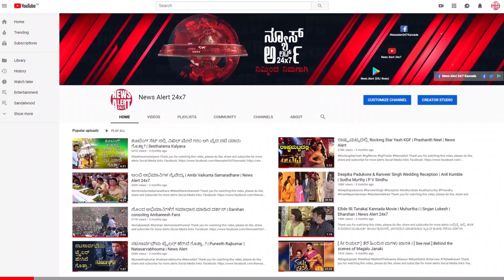ವಿಜಯ್ ದೇವರಕೊಂಡ ಬಂಗಲೆ ಖರೀದಿ, ಎಷ್ಟು ಕೋಟಿ ಗೊತ್ತಾ? | News Alert | 24x7